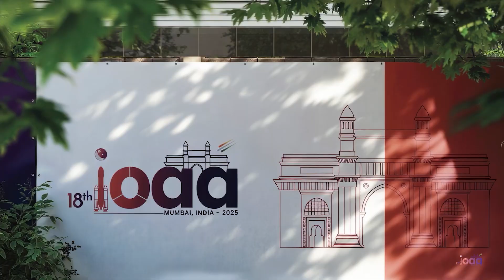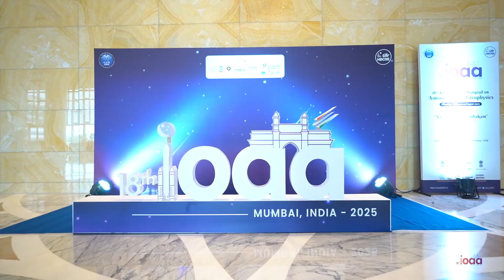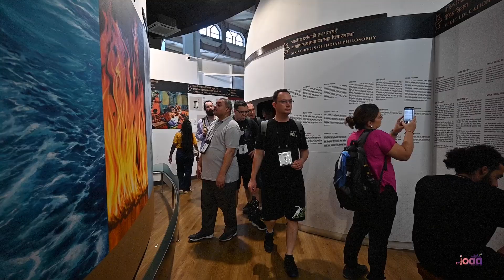IOAA 2025 Glimpses | August 11–21, 2025 | Mumbai, India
The International Olympiad on Astronomy and Astrophysics (IOAA) 2025 was a celebration of curiosity, science, and global friendship.
Held from August 11–21, 2025, this prestigious event brought together the brightest young minds from across the world to explore the wonders of the universe.

From opening to closing ceremonies, intense problem-solving rounds, cultural exchanges, and unforgettable moments of bonding — IOAA 2025 was truly a journey beyond the stars. 🌠

🎥 This video captures the highlights, smiles, and spirit that made IOAA 2025 an unforgettable experience for everyone involved.